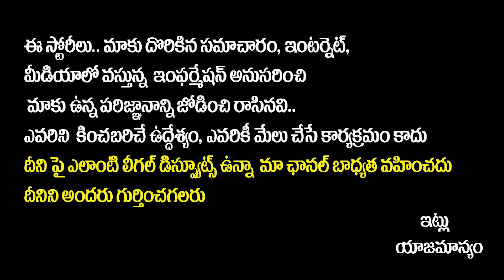MP Raghu Rama Krishnam Raju Biography | Raghu Rama Raju Real Life Story | RRR Political Career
MP Raghu Rama Krishnam Raju Biography | Raghu Rama Raju Real Life Story | RRR Political Career | Yuva Galam

Yuva Galam is the perfect platform for political information, where public opinion matters and serves 100 percent true information.

Yuva Galam presents political interviews, public talks, debates, political analysis, political updates, and much more about political affairs.

We assure you that Yuva Galam will keep you politically updated and informed about current affairs

Our vision and mission are to bring the truth out to the people.

Regards,
Yuvagalam Team